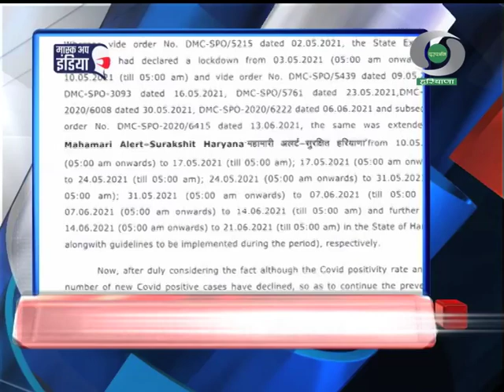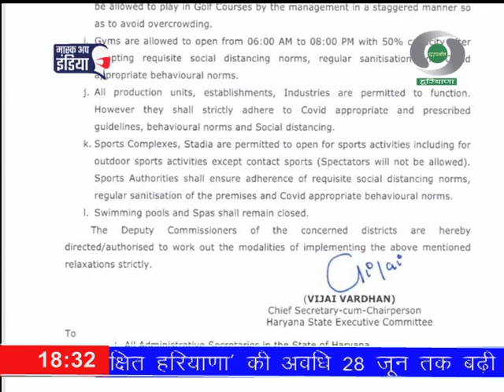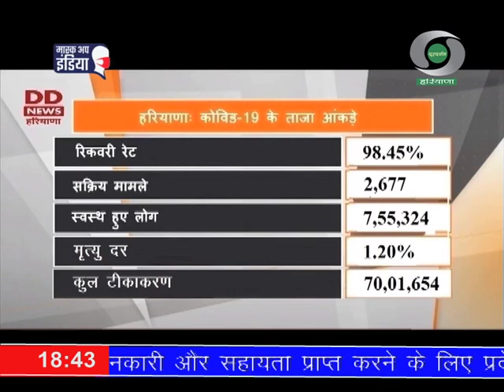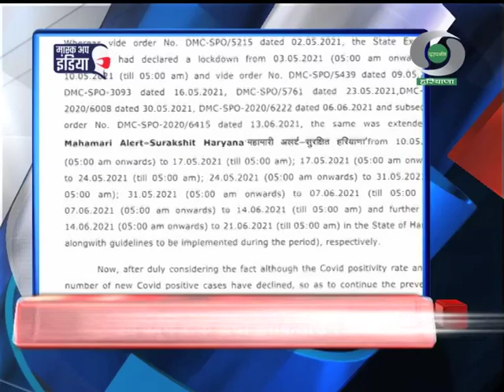प्रादेशिक समाचार हरियाणा 20.06.2021